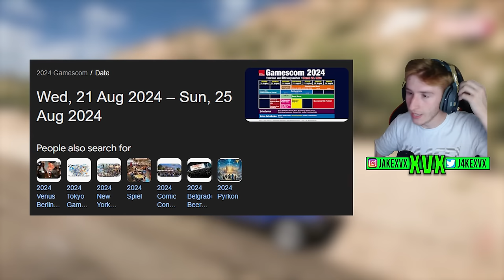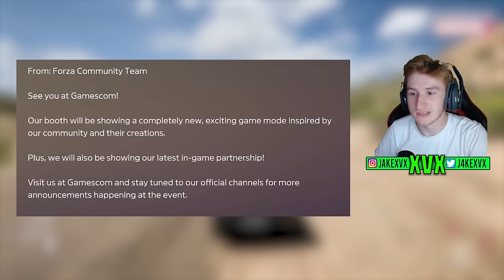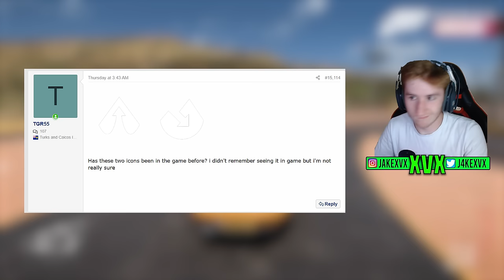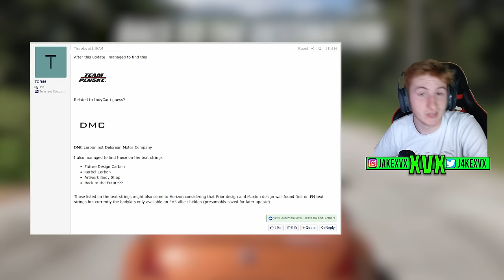Forza Horizon 5 Is Getting A NEW Gamemode! What Will It Be?